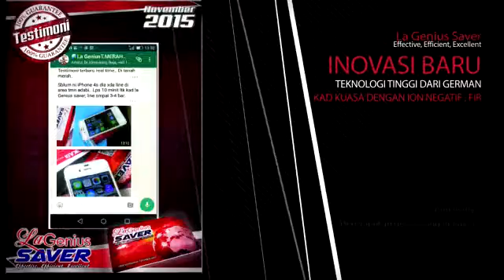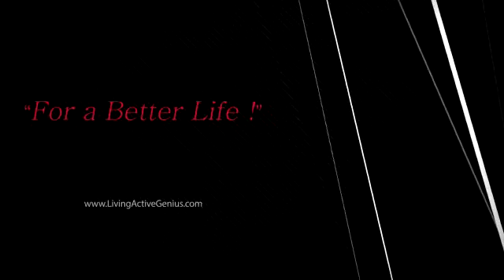Video Koprat LA Genius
Kelebihan Kad LA Genius Savers. Teknologi German yang berkualiti. Dapatkan di Genius Millionaire dan ketahui bagaimana menjana Rm 1 juta yang pertama dengan 3 langkah.